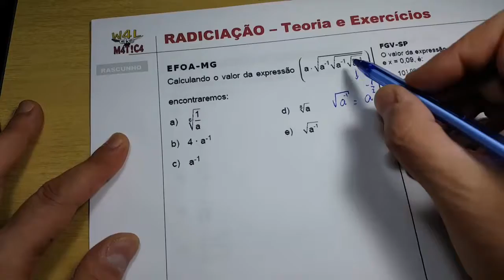RADICIAÇÃO - Exercícios (EFOA e FGV)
Aula de RADICIAÇÃO - MATEMÁTICA BÁSICA
Resolução de Exercícios.
Cálculo da raiz quadrada, raiz cúbica, raiz quarta e outras.
Aplicação das propriedades em exercícios.
Expoente fracionário.
Simplificação de radicais.

VEJA ANTES:

Vídeos de Potenciação

OUTROS VÍDEOS DE RADICIAÇÃO

Canal W4LdeMáTiCA

-Funções
-Equações
-Exponenciais
-Logaritmos
-Progressões Aritmética e Geométrica
-Estatística
-Análise Combinatória
-Probabilidade
-Matrizes
-Determinantes
-Sistemas Lineares
-Polinômios
-Números Complexos
entre outros.

PLANA
-Ângulos
-Triângulos
-Polígonos
-ÁREAS

ESPACIAL
-Poliedros

-Identidades trigonométricas
-Circunferência trigonométrica
-Seno, Cosseno e Tangente no ciclo trigonométrico
-Equações